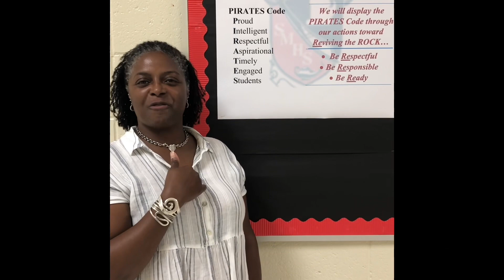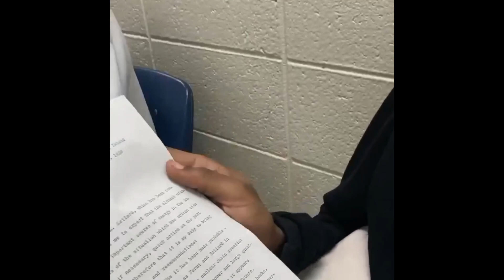SMHS PirateTV May 22nd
As we Closeout school year 2022-23 we honor our Pirate tradition of Junior Takeover Day! Long live the Mighty Pirate Nation!